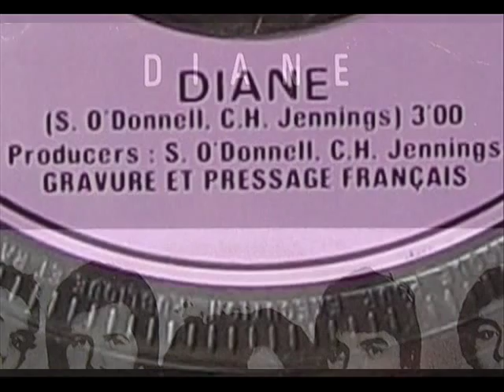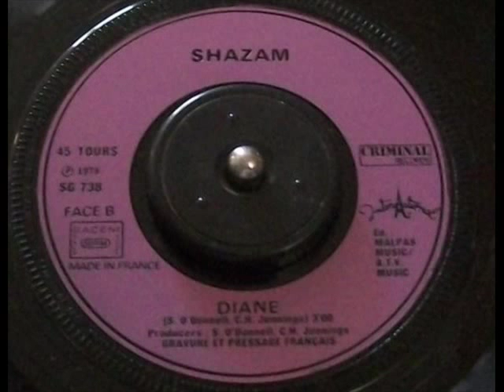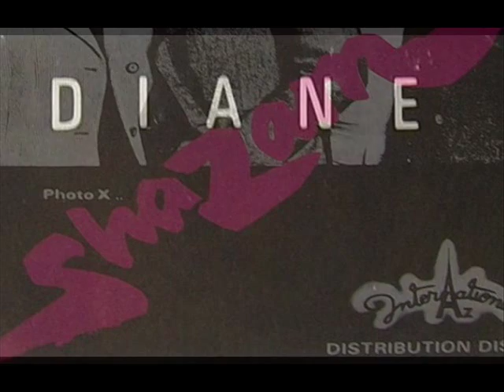Shazam - Diane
Written & produced by S. O'Donnell & Ch. Jennings. Licensed from Criminal records, disc'az international 7", 1979.